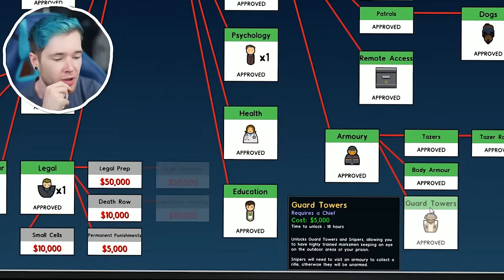I FAILED MY PRISON?! | Prison Architect Part 9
what happens if we fail?